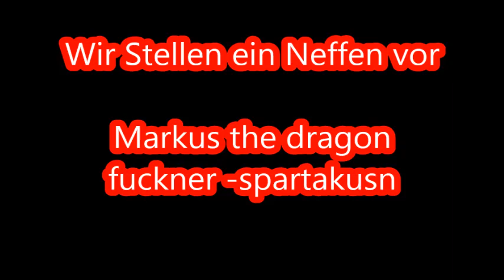Böhse Onkelz Familie - Markus the dragon fuckner spartakus